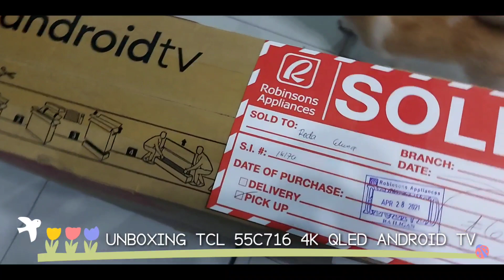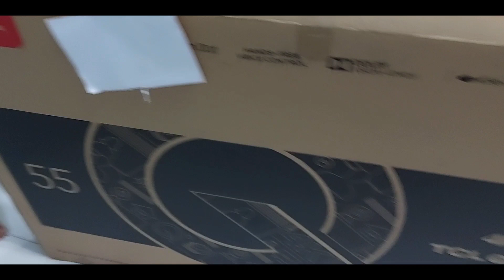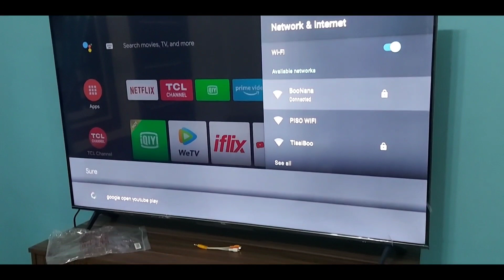UNBOXING 55 INCH TCL QLED ANDROID TV 🤩